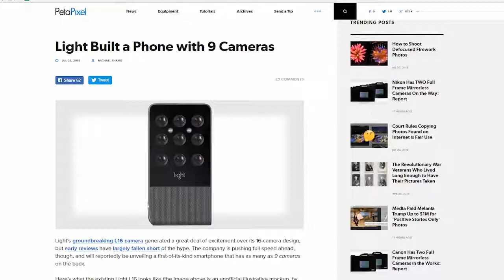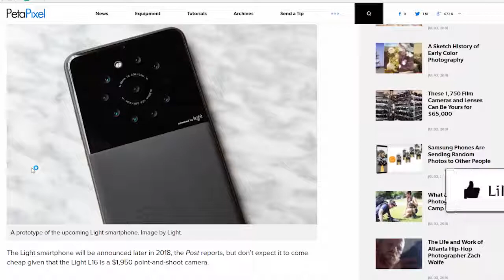Gokil! Smartphone Ini Punya 9 Kamera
Semenjak ponsel dengan kamera ganda keluar, jadi banyak vendor-vendor smartphone yang berlomba untuk memperbagus kamera pada produk mereka atau menambahkannya.

Baru-baru ini, Huawei meluncurkan P20 yang memiliki 3 kamera belakang. Tapi apakah itu cukup? Ternyata belum, Sob.

Bos Kepo adalah channel tentang Ke Kepoan / keingintahuan  kita sebagai manusia terhadap hal yang misterius, aneh, gila dan Lucu di dunia ini